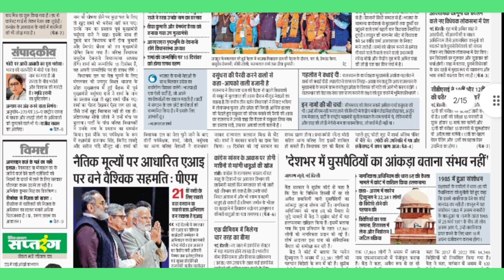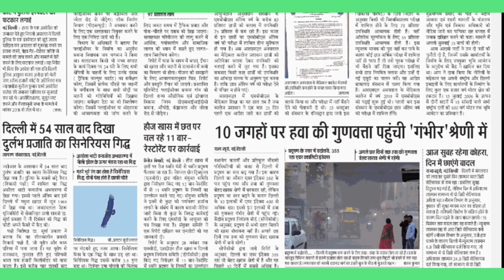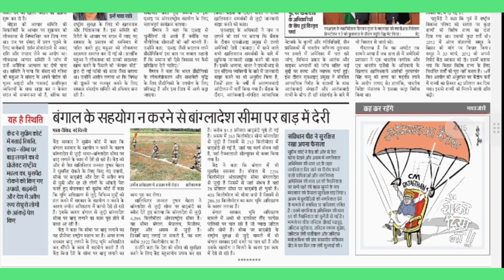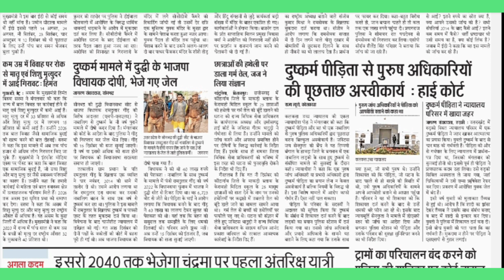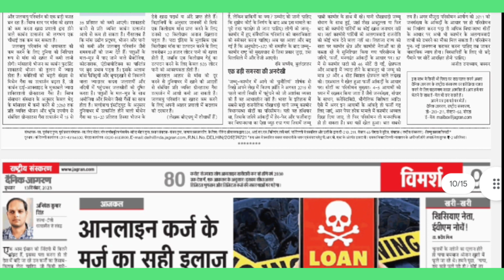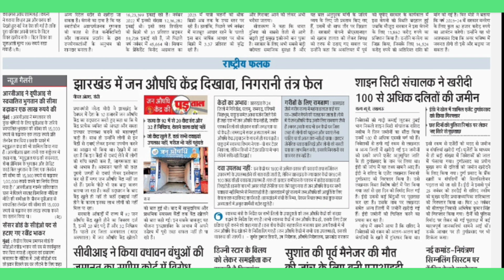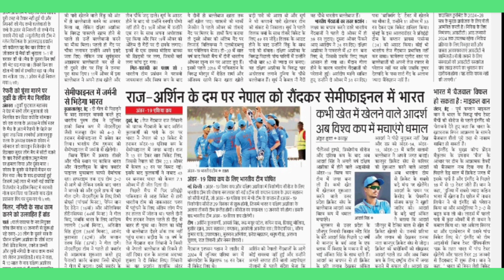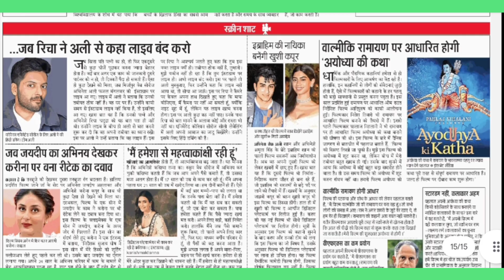13 December 2023 | Dainik Jagran Newspaper Headlines By Suresh Thakur | Bhajanlal Sharma New CM Raja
13 December 2023 | Dainik Jagran Newspaper Headlines By Suresh Thakur | Bhajanlal Sharma New CM Rajasthan

dainik jagran
दैनिक जागरण,
जागरण पेपर,
जागरण न्यूज़,
हिंदी समाचार,